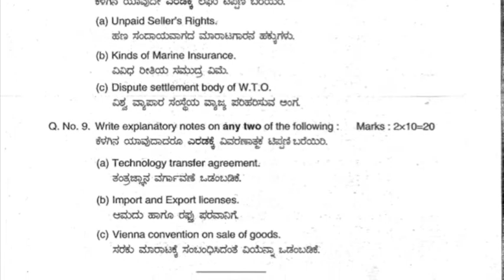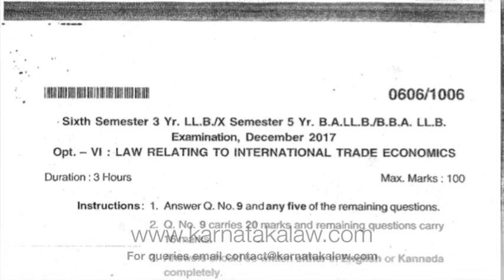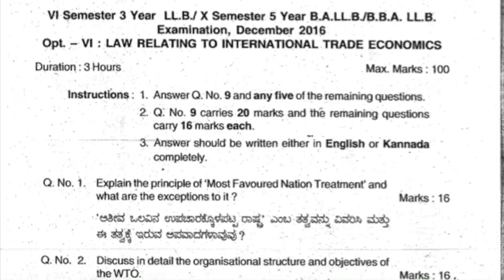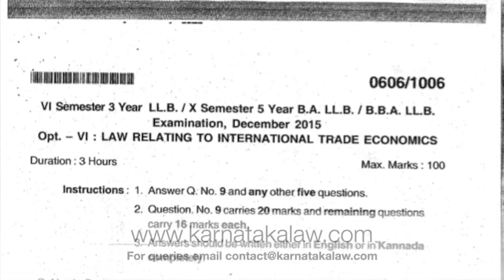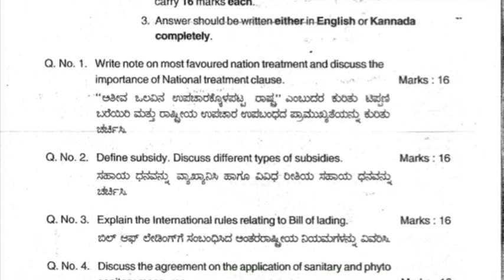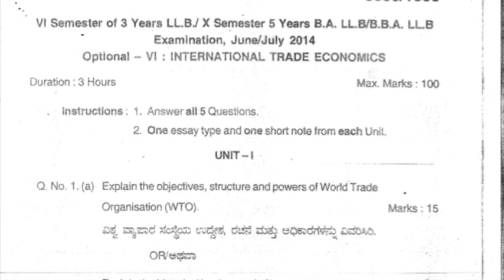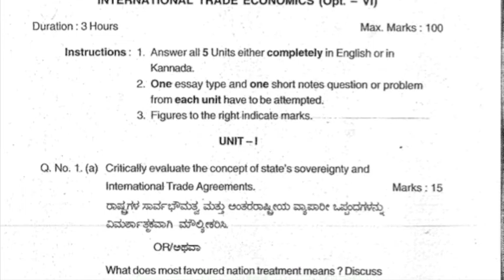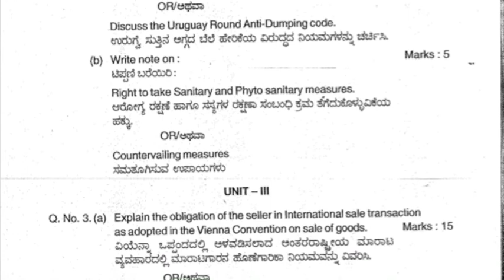LAW RELATING TO INTERNATIONAL TRADE AND COMMERCE |2013-19 Questions|KSLU| 6th LL.B 10th B.A.LL.B Sem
This video runs over the previous year law exam papers for subject LAW RELATING TO INTERNATIONAL TRADE AND COMMERCE.The Question papers are related to semester examination conducted by Karnataka State Law University (KLSU) from June 2013 to Dec 2019.

LAW RELATING TO INTERNATIONAL TRADE AND COMMERCE is a subject in 6th Semester LL.B or 10th Semester B.A.LL.B

Exam Mapper team recommends this video to all law students, specially Karnataka Law students. This helps to focus on priority topics to help clear examination.